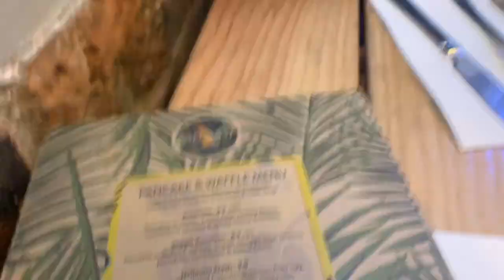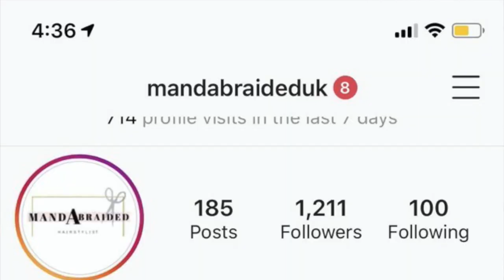CAFE EAST VLOG FT BOSS || WASN'T WHAT WE EXPECTED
Hey guys, I hope you all are all safe and good, I know its been a while since I have uploaded a video.My current aim is to upload content approximately every 2 weeks. This video is a vlog with my sis, Amanda/Boss @melxninprincess (instagram) where we go to "Cafe East" and review/try out the food, I hope that you enjoy my content: make sure to LIKE, COMMENT AND SUBSCRIBE. Stay blessed slattt love y'all! (kinda forgot to do an outro we move tho)

Amanda's hair page: mandabraideduk (on instagram)
Snap:Cutebanks_13
Hair: Thehairhubuk(on instagram)
Nails:Nailsssbyys (on instagram)